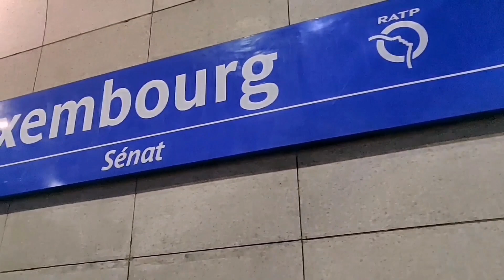Sunny Day കണ്ടപ്പോൾ ചുമ്മാ കറങ്ങാൻ ഇറങ്ങിയതാ.പക്ഷെ ഞെട്ടിപ്പോയി ഞാൻ.... /Malayalam Vlog/ Paris Mallu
Locations:
1. Colourful buildings, Rue Cremieux, PARIS
Rue Crémieux is a one-block pedestrian street in the 12th arrondissement of Paris, originally built as workers' housing. The street has been widely recommended to tourists for its quaint painted housefronts, and has become a popular destination for filming and for social media photos.

2. Garden in Paris, Jardin du Luxembourg, PARIS
The Jardin du Luxembourg, also known in English as the Luxembourg Gardens, is located in the 6th arrondissement of Paris, France. It was created beginning in 1612 by Marie de' Medici, the widow of King Henry IV of France, for a new residence she constructed, the Luxembourg Palace